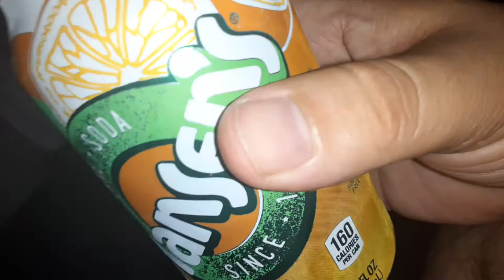Hansen's soda pop orange from Cali skid row